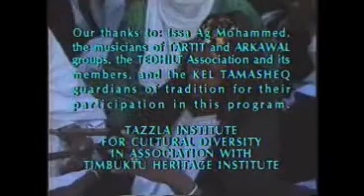Sahara4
Part 4 of 4 extracted portions of documentary titled ":Heart of the Sahara" copyrighted in 2004 by Helene E. Hagan, Amazigh Video Productions.  Videography by Issa Ag Mohammed, editing and production by Helene E. Hagan.